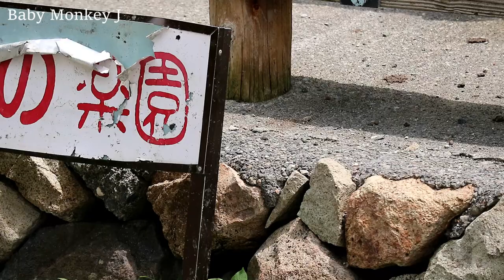3 baby monkey playing with a round ball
Welcome to Baby Monkey J Channel!
It focuses on the life of animal, especially baby monkeys.
Baby monkey action such as playing each other or relying on
mother let us happy.
I hope you all like those videos of the life of monkey.

Thank you very much for watching and supporting my videos.

Note: All videos are copyrighted by Baby Monkey J.

Titlie:
3 baby monkey playing with a round ball | BMJ1391